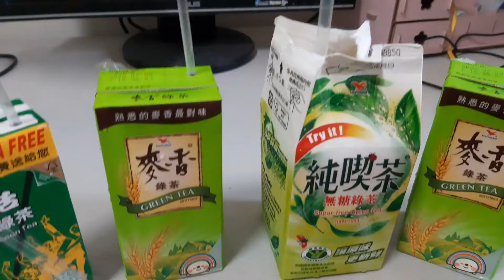麥香紅茶，生活泡沫綠茶，純喫茶無糖綠茶，有什麼分別？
超甜， 甜 ，苦

生活泡沫綠茶，超甜，10元。
麥香綠茶，甜，10元小罐，15元大罐。
純喫茶無糖綠茶，苦，20元。

然後網站說綠茶可以抗癌，不知真假。
前面二個是甜的，第三是苦，但都是加工品。
這是我平時喝的水，包括礦泉水，紅茶，珍奶，
牛奶，反正7-11全部。
。從不喝開水。
全是飲料。
若是抗癌，你可能要買原裝茶葉泡^^
反正7-11，飲料我是全喝，什麼便當，微波食物，
泡麵，每個牌子都吃過，除了酒沒碰過